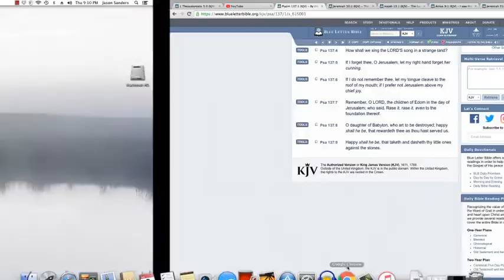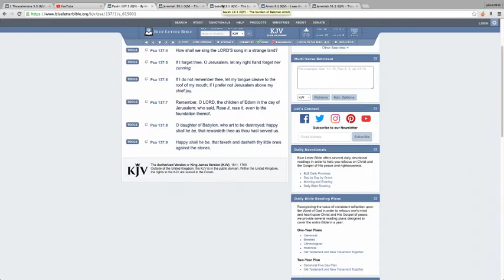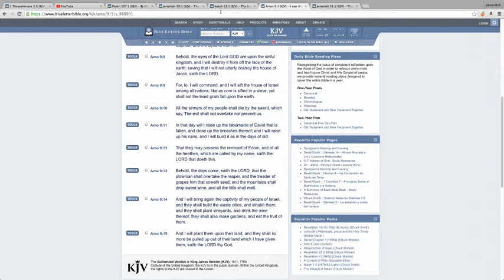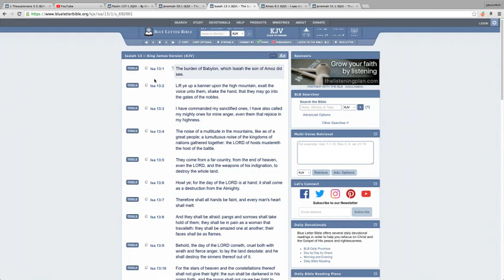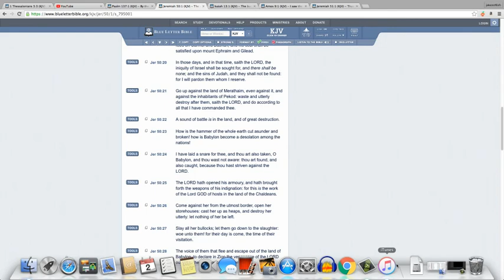ESAU/EDOM AND THE DESTRUCTION OF GREAT BABYLON!!